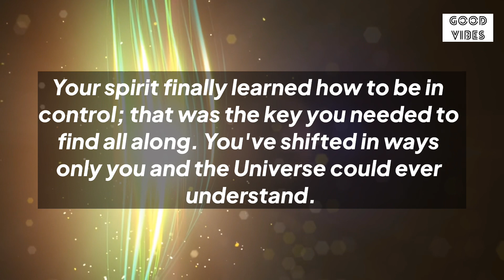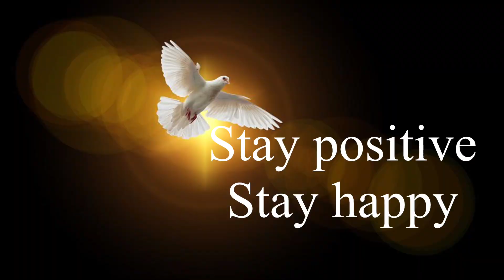✨Open This Lock Right Now🗝You Will Be Surprised😍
Introduction About the video⬇️

A new era of your life has just unlocked. Your
spirit finally learned how to be in control; that
was the key you needed to find all along. You've shifted in ways only you and the Universe could ever understand. The amount of faith you possess now is overwhelmingly greater than any fear that may have once restrained you. All the magic you
have yet to discover is going to surprise you
unexpectedly. This chapter isn't anything like
the others, it's significantly greater. Breathe it all in. You're no longer approaching the realm of breakthroughs, you're standing directly in it.